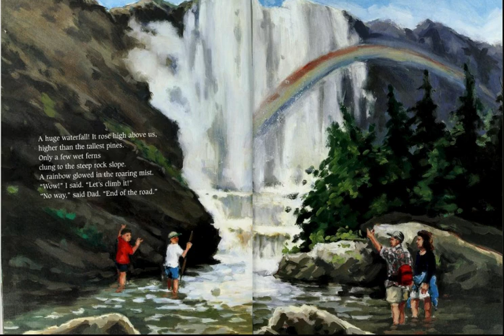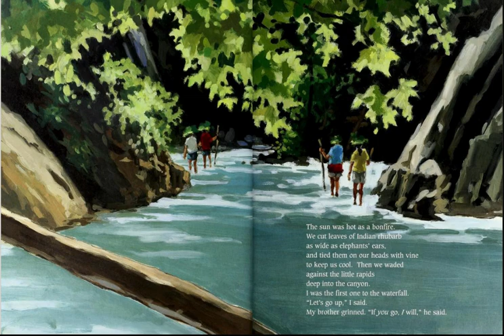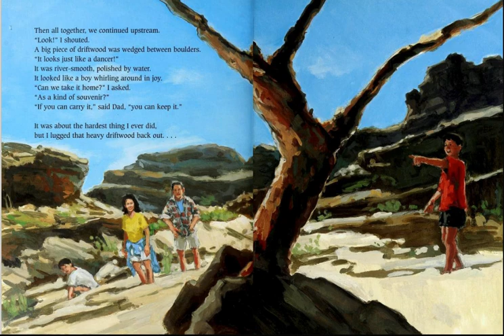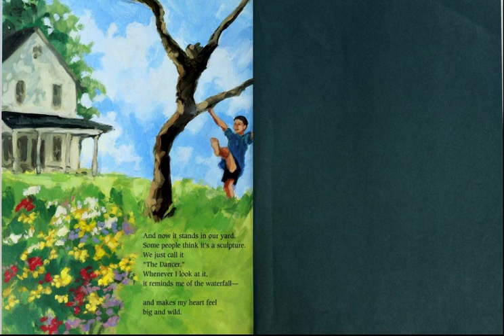The waterfall AR read aloud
The Waterfall
London, Jonathan

Two brothers and their parents share a wild and wonderful backpacking trip, during which they discover a magnificent waterfall and climb to the top of it.